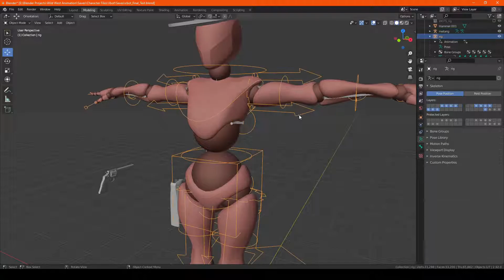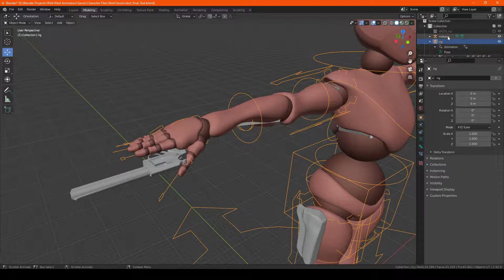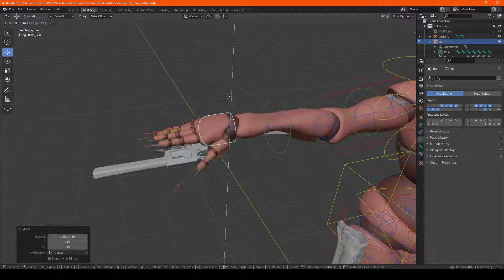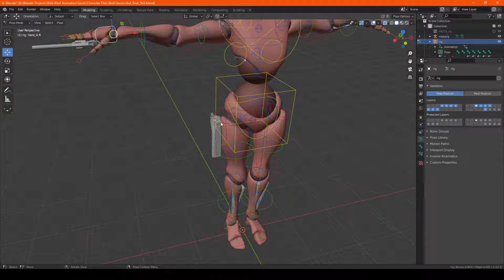Blender Tutorial How To Attach A Weapon To The Animation MetaRig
Hope you guys enjoyed this video and learned something new!